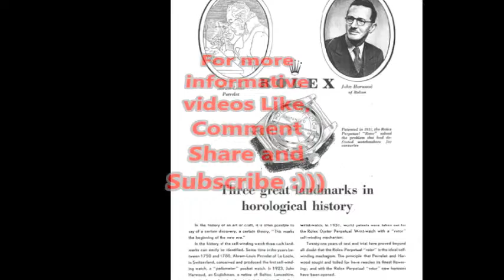Trendy Branded Wrist Watch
This video is about brands of wrist watch wearing Hollywood actor and actress...